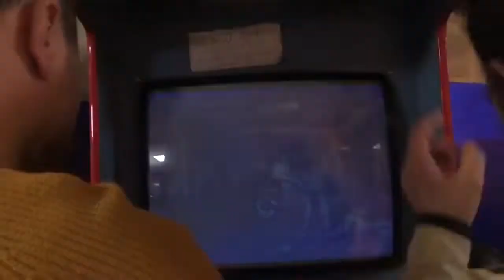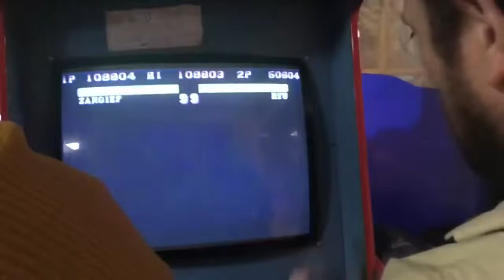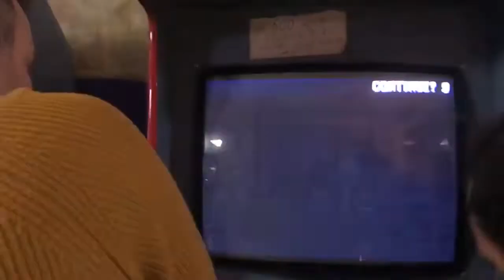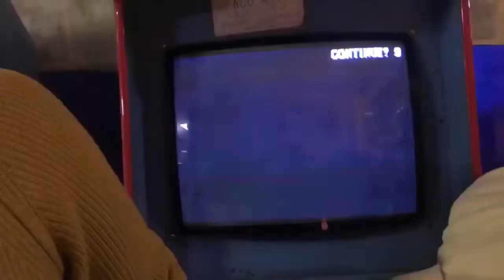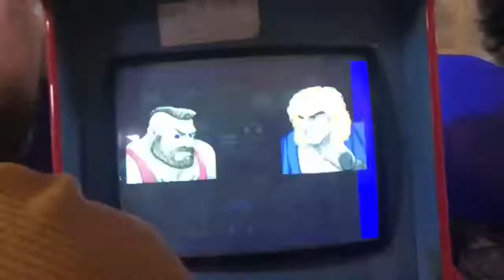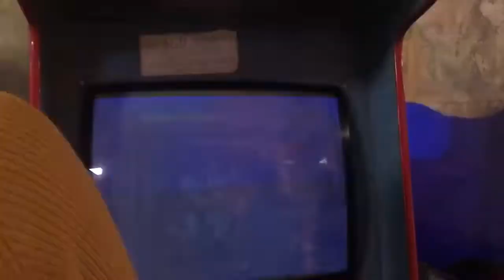ARCADE SALONUNDA STREET FİGHTER 2 CEBELLEŞMESİ PART 2